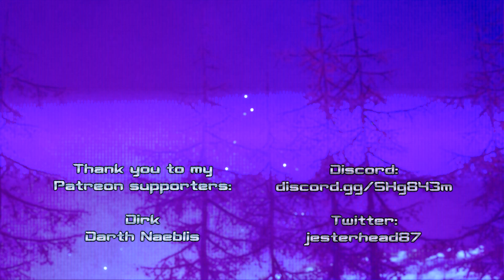Conan Exiles - Isle Of Siptah (EA) - BABY ANIMALS/PET LOCATIONS (Map Link On Description), Foals & +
(download or open in new window + zoom in!)
TIMESTAMPS:
Foal (Common/Sturdy/Swift) - 02:21
Rhinoceros Calf/Tuskbeast Calf - 04:47
Elephant Calf - 06:15
Bear Cub - 06:43
Wolf Cub - 08:02
Aardwolf Cub - 08:57
Feral Dog Pup - 10:14
Sabretooth Kitten - 11:21
Jungleclaw Cub - 11:37
Island Lynx Cub - 12:08
Fawn - 13:02
Boar Shoat - 13:50
Crocodile Hatchling -14:10
Crested Lacerta Hatchling - 14:34
Turtle Hatchling - 14:47
Scorpion Egg-sac - 15:05
Camel Calf/Spider Egg-sac/Rocknose Egg/Shoebill Egg - 15:49
Mountain Lion Cub/Pelican Chick (unavailable)/Gorilla Infant/ - 16:08

- Dirk
- Darth Naeblis

Thank you to my channel Member(s):
- Medqua

Video music:
"I Miss You" by Text Me Records / Leviathe
"Overdrive" by Corbyn Kites
"Far Apart" by Causmic
"Dragonfly" by Quincas Moreira
"Danger Snow" by Dan Henig
"Rewired" by The Whole Other